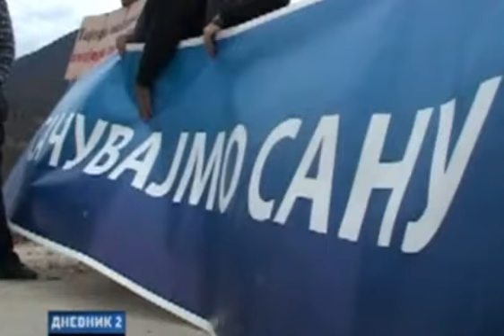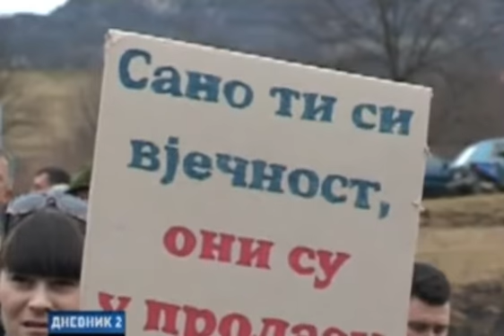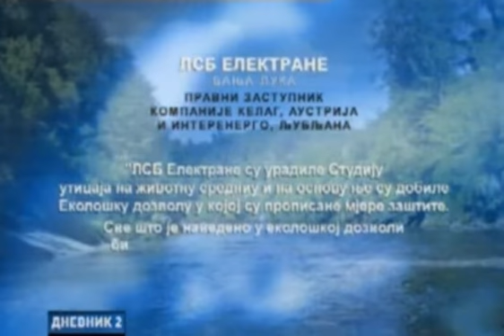Donji Vrbljani: Prosvjed građana zbog izgradnje MHE “Medna” na Sani LZN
Oko stotinu građana prosvjedovalo je danas u Donjim Vrbljanima na mjestu izgradnje male hidroelektrane (MHE) “Medna” na rijeci Sani . Ako izgradnja MHE “Medna” bude nastavljena, izgubit ćemo jednu od najvrjednijih bh. rijeka, poručeno je sa protesta koji je organizirala Koalicija za zaštitu Sane.

“Trenutno je u toku kopanje tunela pri izgradnji ove hidrocentrale, te smo danas povodom Svjetskog dana voda željeli istaknuti da smo Ministarstvu za prostorno uređenje, građevinarstvo i ekologiju Republike Srpske uputili inicijativu da se gornji tok Sane proglasi parkom prirode i zaustavi izgradnja”, rekao je za Fenu koordionator Koalicije za Sanu Goran Krivić.

I Prostorni plan Republike Srpske predviđa da gornji tok rijeke bude proglašen parkom prirode, a izvori Sane da budu pod strogim režimom zaštite zbog prirodnih i ambijentalnih vrijednosti.

“Ne trebamo uništavati prirodu i prirodno naslijeđe bh. rijeka. Sana bi kroz neke druge strane privrede, kao što je turizam, mogla donijeti mnogo više i uz profit očuvati prirodno naslijeđe naše zemlje”, ističe Krivić.

Vlada Republike Srpske je usvojila i Uredbu o klasifikaciji voda i kategorizaciji vodotoka, kojom je Sana svrstana u prvu kategoriju u Republici Srpskoj. In this video I give a full in depth tour of the new video available.